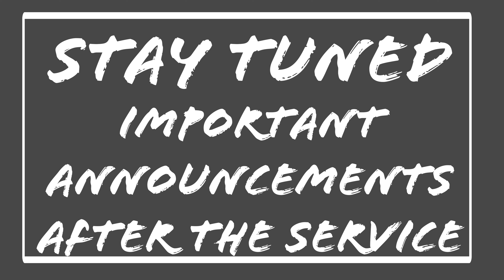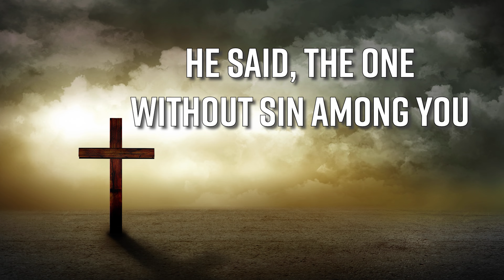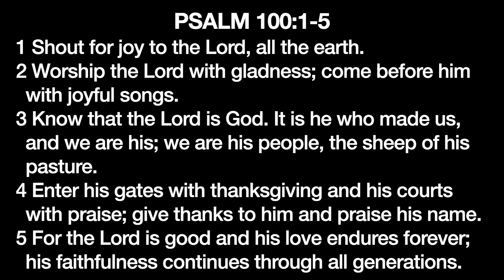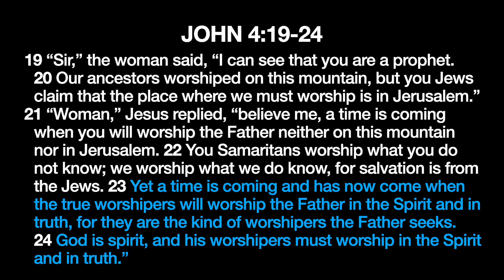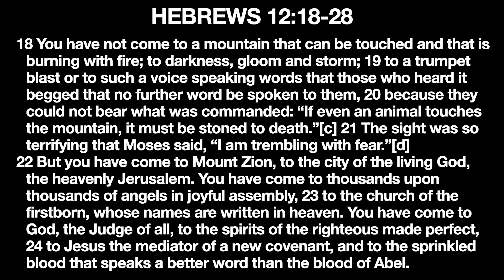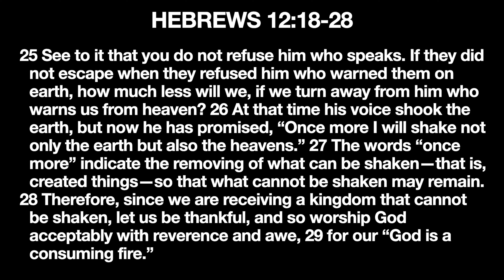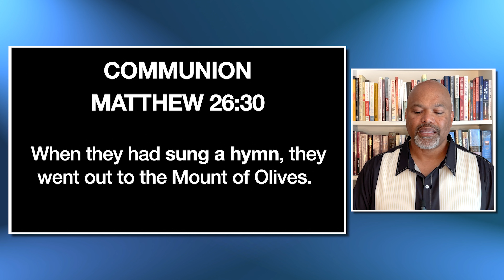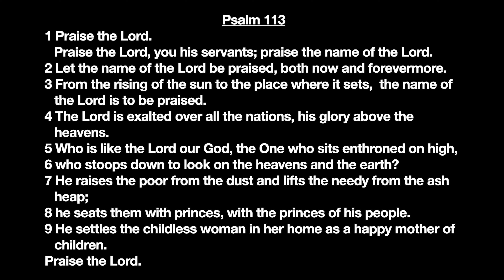Sunday Service - Worship the Lord! - 4/14/24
Chapters:
0:00 Welcome
0:21 As Many As Possible
2:02 Remember Me
5:43 Worship the Lord! - Delano Stewart
33:39 Announcements
34:26 Contacting Valley Christian

Interested in learning more? Want to ask a question or join a study group?